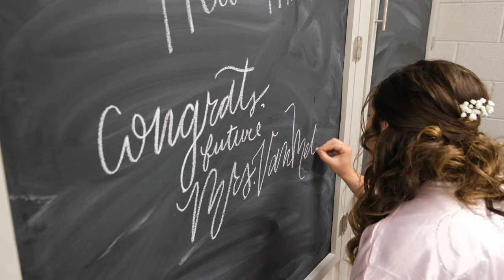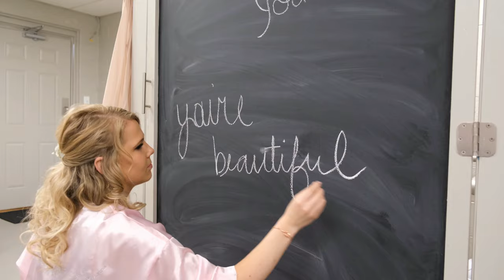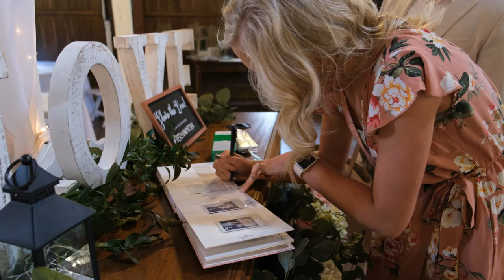MR. & MRS. VANMETER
Heidi & Josh Vanmeter